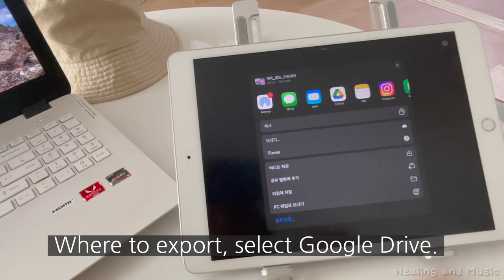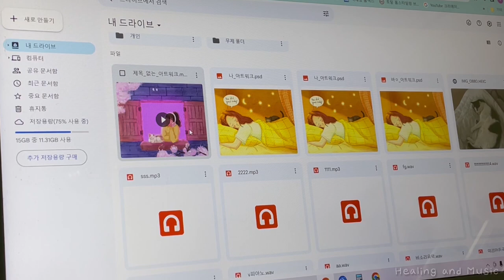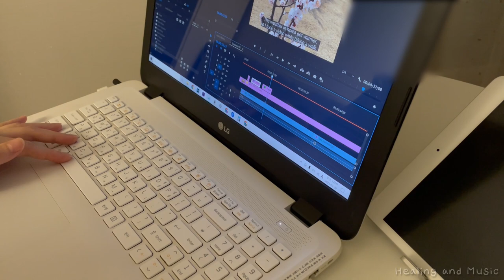A little spring vlog🌸+illustration drawing process ✏(Procreate)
Music&Video